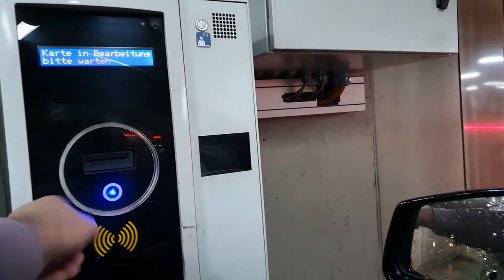MdB-Abholung per Taxi am Berliner Hauptbahnhof – Einfahrt Tunnel Tiergarten–Spreebogen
Wer am Berliner Hauptbahnhof einen Auftrag bekommt, Bundestagsabgeordnete abzuholen, muss die DBT-Abholstelle in der Tiefgarage anfahren. Wegen der maximalen Höhe von zwei Metern muss am Großraumtaxi das Dachzeichen abgenommen werden. Hier wird der Weg vom Tunnel Tiergarten–Spreebogen (von Tiergarten kommend) gezeigt: Nach der Schranke geradeaus bis zum roten Asphalt.